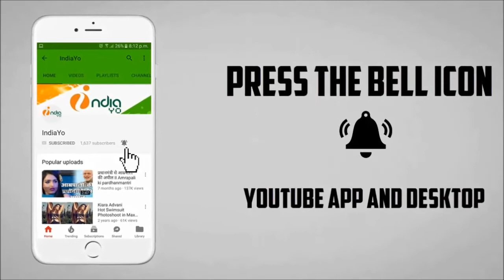Maa Tujhe Salaam - माँ तुझे सलाम - Bhojpuri Movie Trailer Review - Pawan, Akshara, Madhu